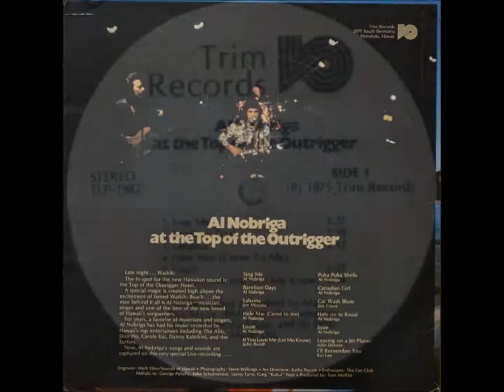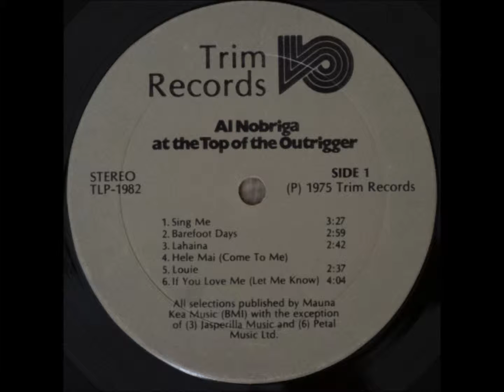Al Nobriga / Lahaina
Al Nobriga (Hawaii) / At The Top Of The Outrigger (1975)